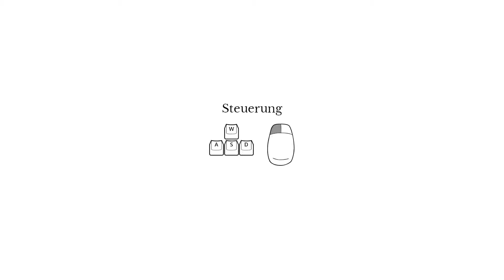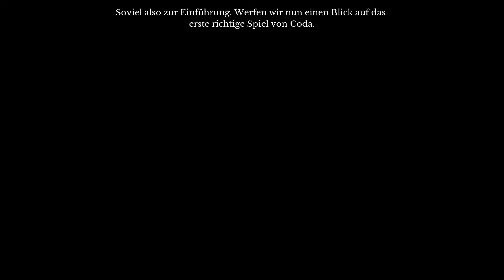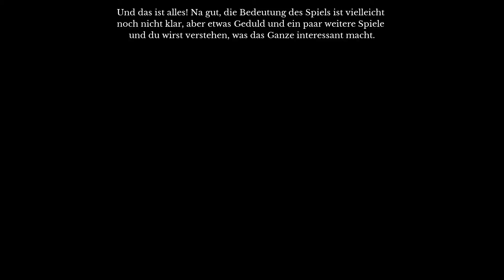The Beginners Guide - November 2008 (German Dub)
Ja das Projekt sollte schon vor langer Zeit beginnen, da es aber, so wie ich es eben damals machen wollte, extrem viel Arbeit geworden wäre, habe ich es immer wieder verschoben.
Letztlich habe ich selbst nicht mehr daran gedacht mich irgendwann noch einmal dran zu setzen, aber dann dachte ich mir, warum mach ich das nicht als eine Art Fandub? Danach kann man immer noch die Datein austauschen und zurechtschneiden.
Also werde ich jetzt alles nach und nach machen und dann vielleicht die passende Mod dazu.

Bitte verzeiht wenn einiges nicht ganz passt, ein paar Kleinigkeiten am Text musste ich auch anpassen.

Schnitt by kleinespika.

Vielen Dank an die Unterstützer!

Fipoki, speetneet (2x)